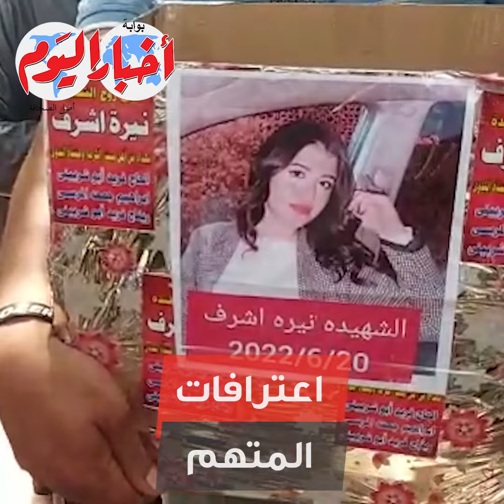جلسة مثيرة لمحاكمة المتهم بقتل طالبة جامعة المنصورة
أخبار اليوم | جلسة مثيرة لمحاكمة المتهم بقتل طالبة جامعة المنصورة